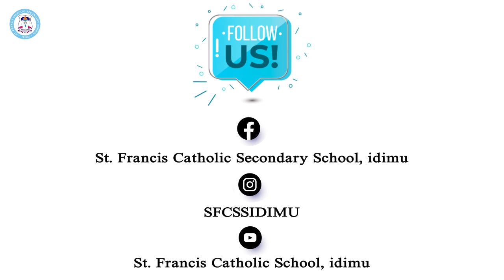Chapter 5 - 11 Days With St. Ignatius of Loyola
A Pilgrim's Return